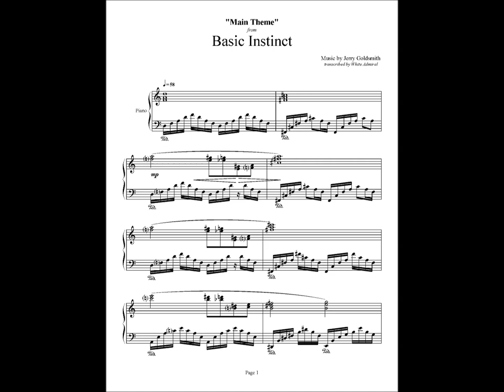BASIC INSTINCT (MAIN TITLE) - JERRY GOLDSMITH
Only: $5.00!